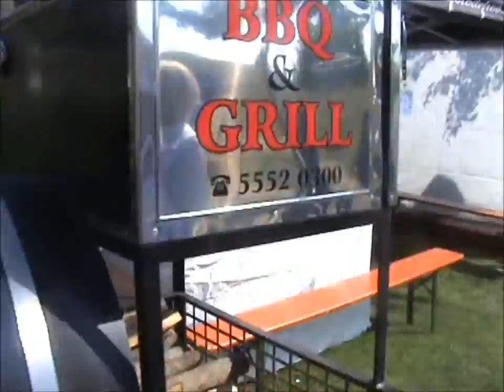WBQA Grill World Championship 2011, Gronau Germany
A look at the WBQA Grill World Championship 2011 in Gronau in Germany.
Filmed by Søren Aabenhus from the Danish BBQ team Smokin' Hot.